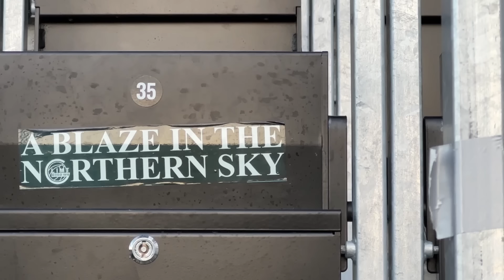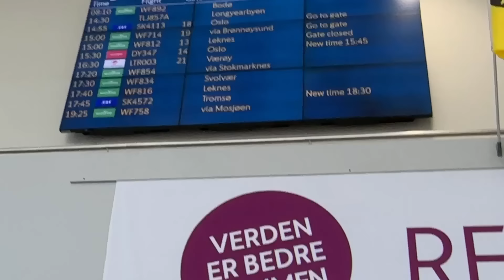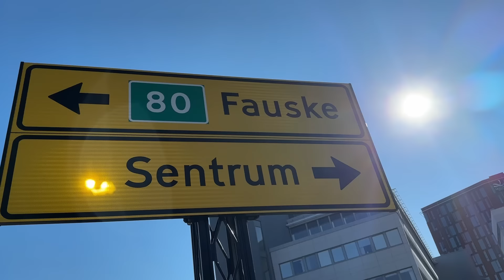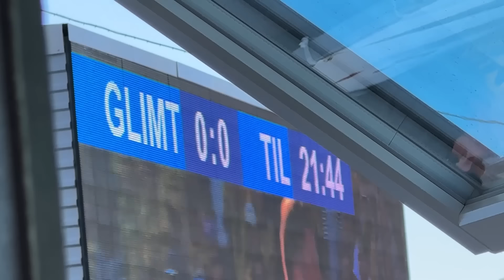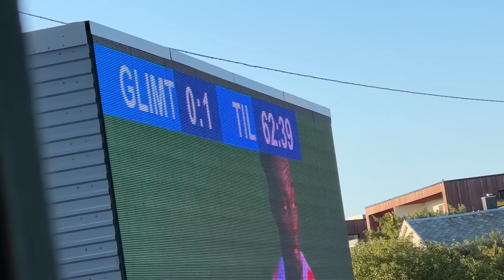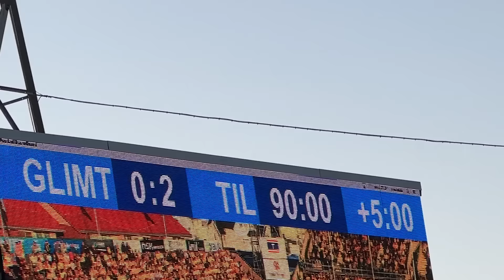I flew 3000km to watch football in northern Norway